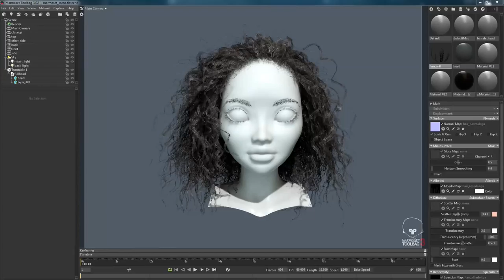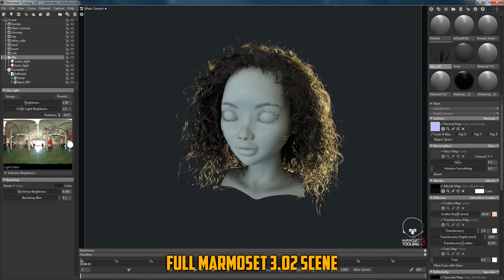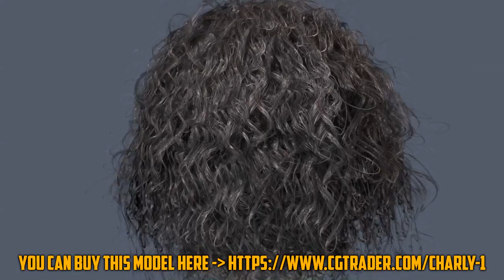Ornatrix realtime curly hair for CGTrader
The lowpoly realtime hair for CGTrader. More information can be found on the model page.

You can rotate the model and see all hd renders

Pleasant viewing!